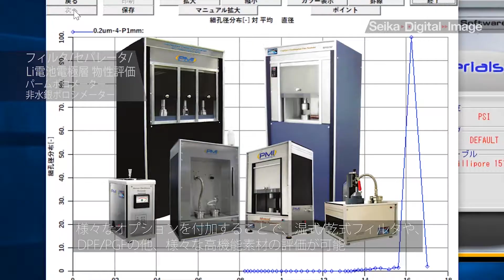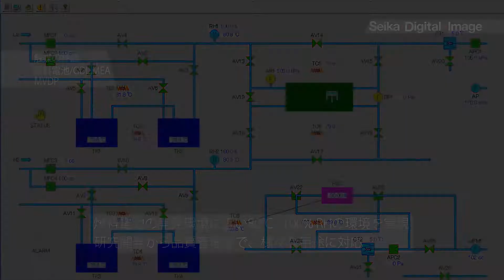薄膜多孔评估设备by Seika Digital Image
薄膜多孔评估设备。
·Perm-Porometer·Aquapore ·LEP　纳米烫发气压计是一种特殊的评估机器，可以评估埃〜纳米孔。